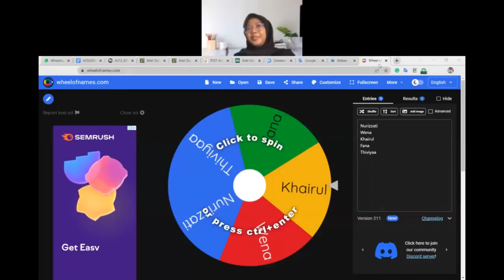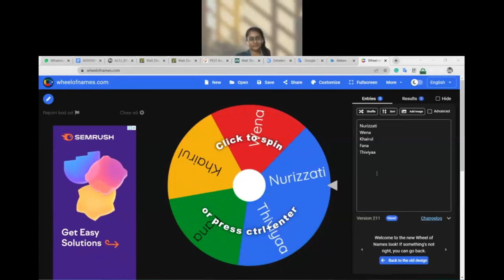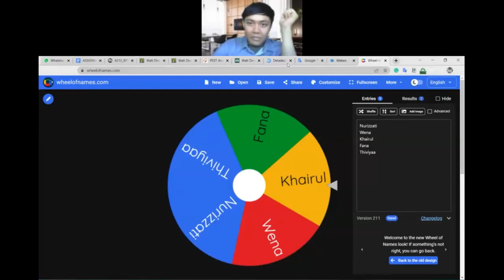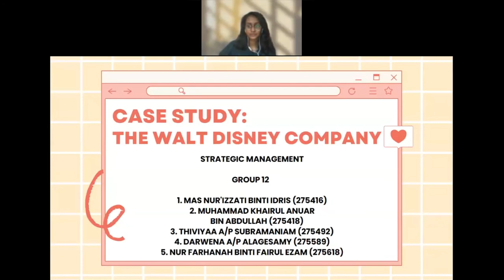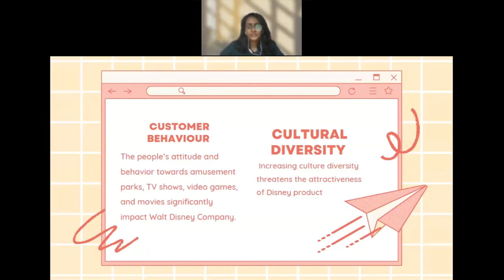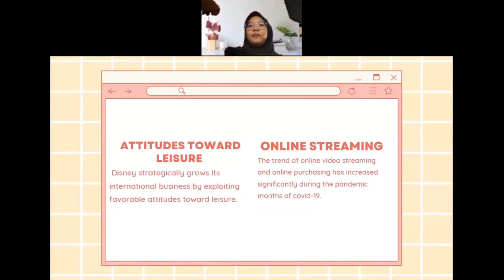B-CS DISCUSSION-G12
ENTREPRENEURIAL SKILLS ASSESSMENT (10%)

16 JUN 2022 (THURSDAY)

ASSESSMENT TIME :
- 30 MINUTES DISCUSSION
- 5 MINUTES PRESENTATION

1. MAS NUR'IZZATI BINTI IDRIS (275416)
2. MUHAMMAD KHAIRUL ANUAR BIN ABDULLAH (275418)
3. THIVIYAA A/P SUBRAMANIAM (275492)
4. DARWENA A/P ALAGESAMY (275589)
5. NUR FARHANAH BINTI FAIRUL EZAM (275618)

The growth and sustainability of Walt Disney Co is partly dependent on the effect of the societal environment. Discuss the effect of societal factors on Walt Disney Co from 2017 until the current situation.